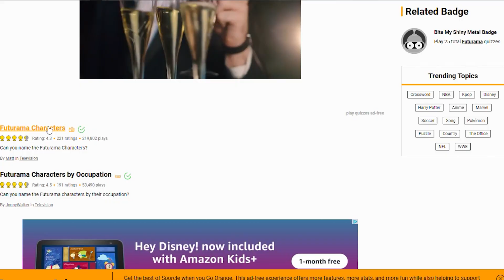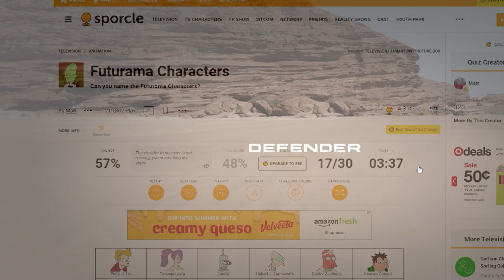Futurama is Back Baby!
My favorite adult cartoon is back for one more season!